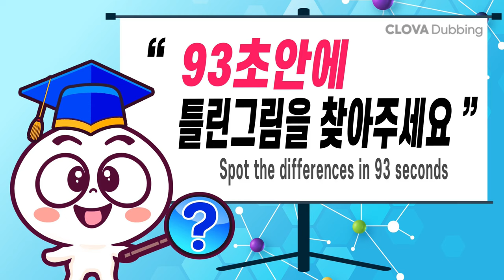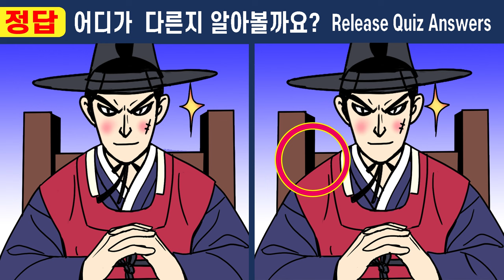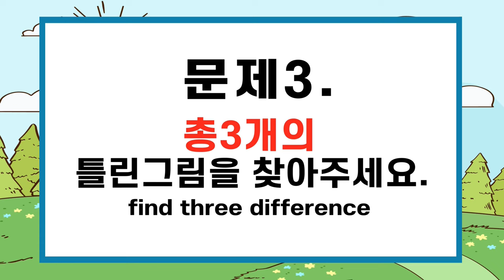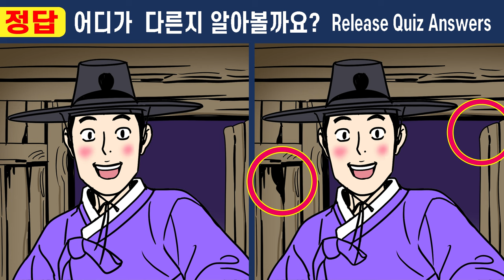IQ160도 2개밖에 못찾아요!ㅣ1개도 못 찾으면 기억력부족!ㅣ【치매예방/집중력테스트】#412 보름만에 바뀐 정혼자 13화